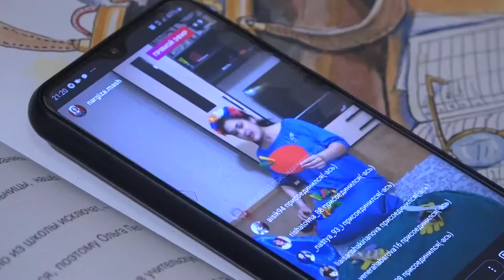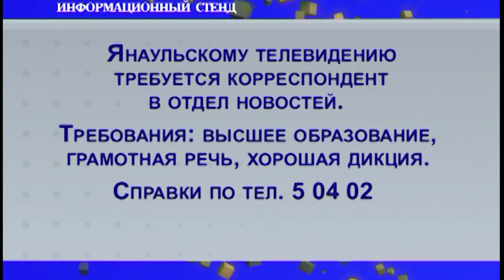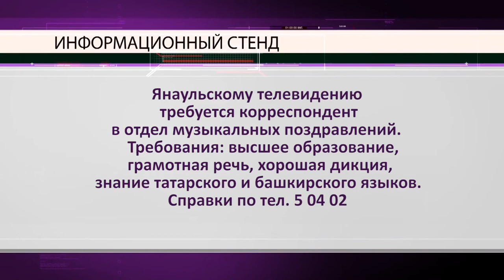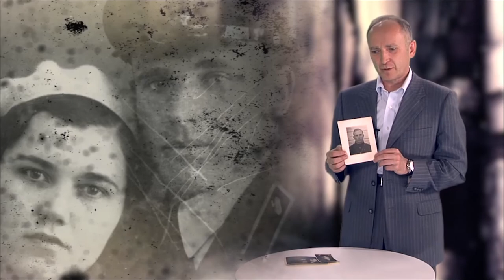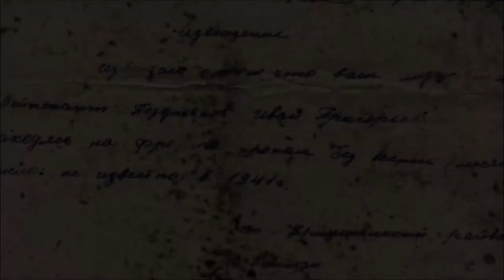Новости на башкирском языке от 28 апреля 2020 г. Янаул